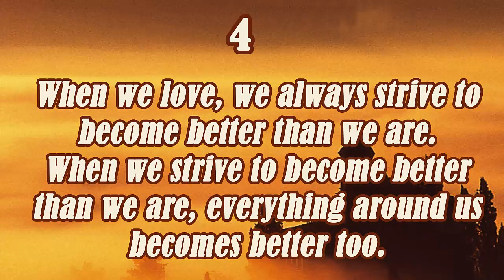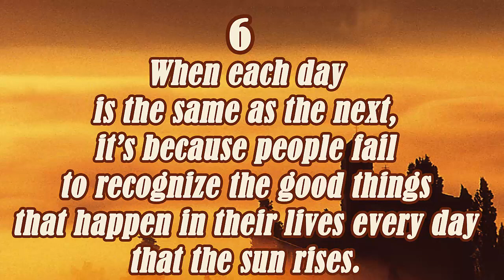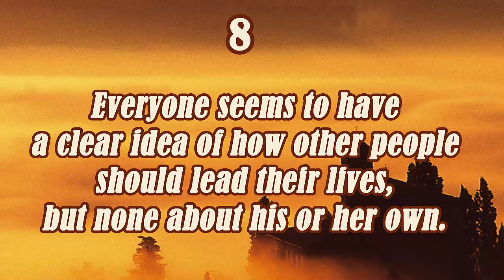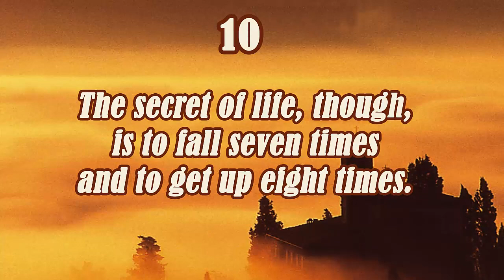12 quotes from The Alchemist, by Paulo Cuelho - Best quotes from the Alchemist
And, when you want something, all the universe conspires in helping you to achieve it.

here is only one thing that makes a dream impossible to achieve: the fear of failure.

It's the possibility of having a dream come true that makes life interesting.

When we love, we always strive to become better than we are. When we strive to become better than we are, everything around us becomes better too.

Remember that wherever your heart is, there you will find your treasure.

When each day is the same as the next, it’s because people fail to recognize the good things that happen in their lives every day that the sun rises.

Everything that happens once can never happen again. But everything that happens twice will surely happen a third time.

Everyone seems to have a clear idea of how other people should lead their lives, but none about his or her own.

The simple things are also the most extraordinary things, and only the wise can see them.

The secret of life, though, is to fall seven times and to get up eight times.

Everyone on earth has a treasure that awaits him.

And, when you can't go back, you have to worry only about the best way of moving forward.